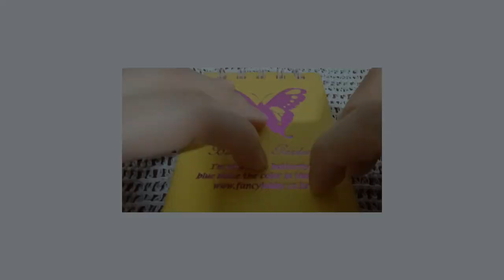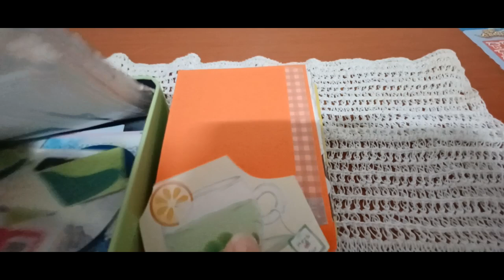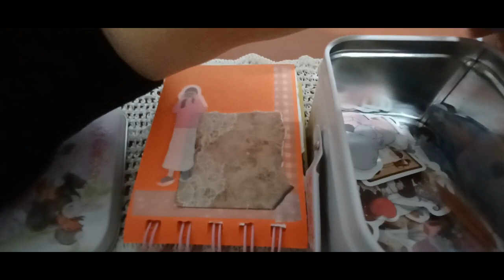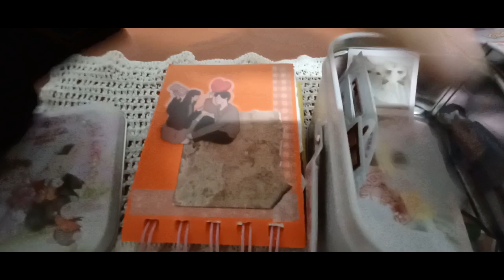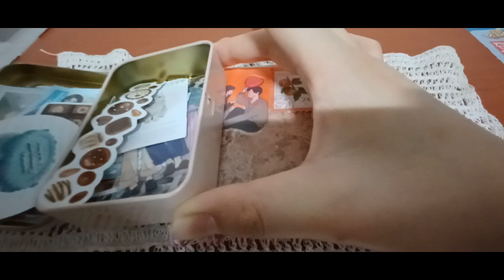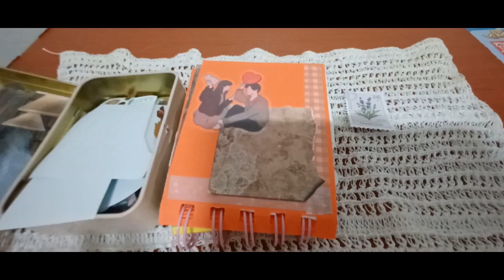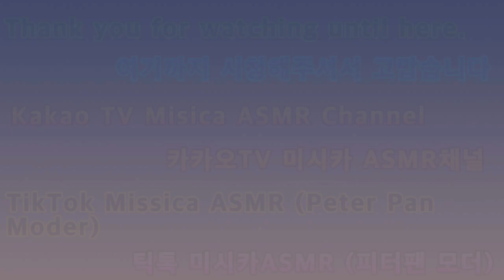2024 다꾸 ASMR 심플하게 테마 미니버전 2번째 DAKU's ASMR is simple. The 2nd mini version of the theme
안녕하세요 골드님&시청자 팬분 반갑습니다 미시카에요 저의 채널에 방문해 주셔서 고맙습니다 이번 영상은 바로 2024 다꾸ASMR 심플하게테마 미니버전 2번째입니다 이번에도 다꾸영상으로 만들어본 심플하게테마 미니버전이에요 만들때마다 너무 좋았어 편했던것 같아요 어떤테마로 만들어도 다 잘어울릴 정도로 좋았어요 다꾸할때마다 편안해지면서 진짜 힐링하는 기분이랄까요 최근에 몸이 많이 않좋아서 힘들었는데 다꾸영상 보면서 조금이나마 괜찮아진것 같더라고요 그래도 너무 무리하면 안되니까 조금씩이지만 쉬면서 해야겠어요 이번영상도 편안하게 즐기면서 시청해주세요 저의새로운 채널인 서리여왕 TV로 재밌는영상으로 복귀할테니 그때까지 조금만 기다려주세요 다들 모두 즐겁게 시청하시면서 힐링하셨으면 좋겠어요 감사합니다 저의영상을 보시고 조금이나마 힘이 되셨으면 좋겠어요 고맙습니다 구독과 좋아요는 큰힘이 됩니다 저의 영상이 재미있으셨다면 구독&좋아요&알림 설정을 하셔서 새로운 비디오를 시청하세요 저의 또 다른 채널인 카카오 TV Misika(미시카 ASMR) 채널과 틱톡 미시카ASMR도 방문해 주시고 영상시청해 주세요 저의 랜선 아빠이신 한국아빠 피터님을 소개할게요현재 이분은휴식중이세요 ASMR 이란 백색소음으로 자율 감각 쾌락 반응으로 뇌를 편안하게해주고 심리적으로 안정을 주는 소리예요 물소리와바람 소리가 대표적이 에요 유튜브 PETER 아저씨의 옥탑방 ASMR을 검색하셔서 영상을 보시고 재미있으시다면 구독을 눌러주시고 알림 설정도 해주세요 감사합니다 네이버 TV 산타파파 틱톡 피터ASMR 피터부계도 많은 시청과 팔로우 해주세요
Hello, Mr. Gold & viewers, nice to meet you. It's Missika. Thank you for coming to my channel. This is the second mini-version of the theme of the 2024 Taku ASMR. This time, it's a simple mini-version of the theme that I made with a Taku video. It was so nice and comfortable every time I made it into any theme. I feel so good that it fits me well with any theme. It's been a real healing feeling as I get relaxed every time I make Taku. I've had a hard time recently because I've not been feeling well, but I think I've gotten a little better while watching the Taku video. But you shouldn't overdo it, so I'll have to take a little break. Please enjoy this video and watch it while enjoying it. I hope you all enjoy watching my video and get a little help from watching it. Please visit my other channels, Kakao TV Misika (Misika ASMR) channel and TikTok Missika ASMR. Let me introduce my online dad, Peter. He is currently resting ASMR is a white noise that makes the brain comfortable and psychologically stable with autonomic sensory and pleasure reactions. The sound of water and wind is representative. Search YouTube PETER's "Rooftop Room ASMR." Please watch and follow Naver TV, Santa Papa TikTok, Peter ASMR, and Peter Boo-gye